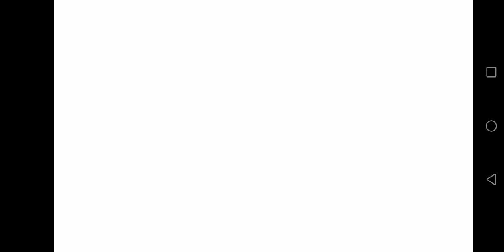A little late